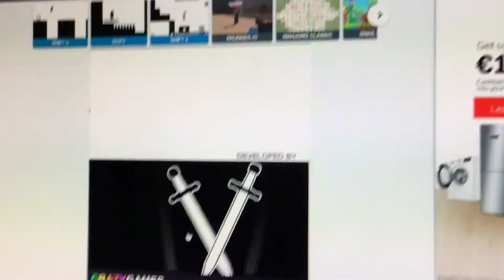Armor games intro shift 2 variant without narrator